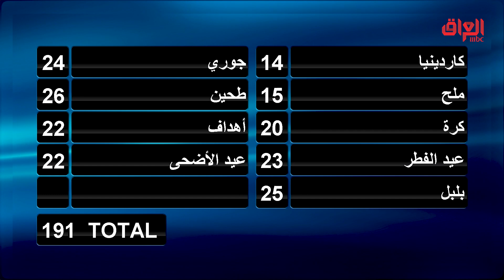قلبه يدق بس واثق من إجابته كلش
عائلتي_تربح | قلبه يدق بس واثق من إجابته كلش